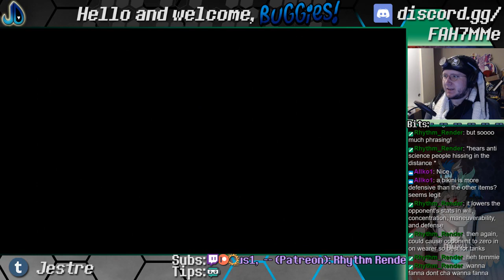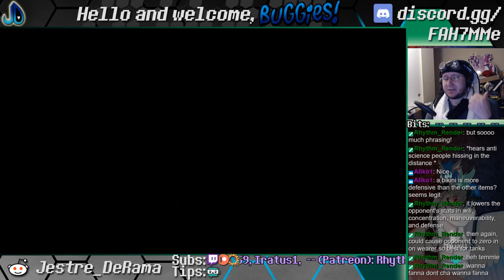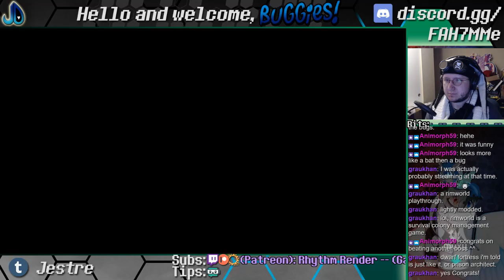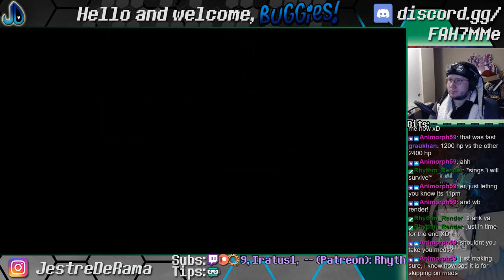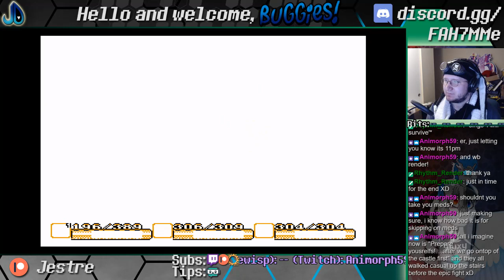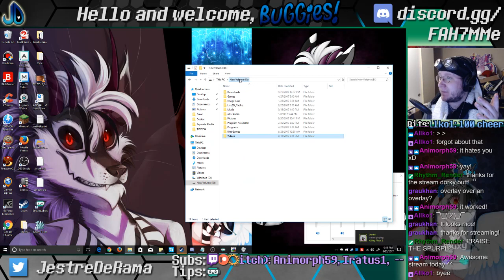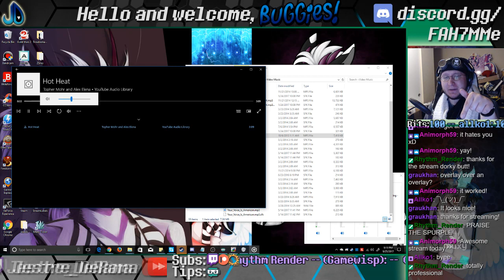Pun About Fire and Ice or Something Funny Like That | (From Sept. 25, 2017)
90's anime romance included RPGs back then. Don't forget that. :U